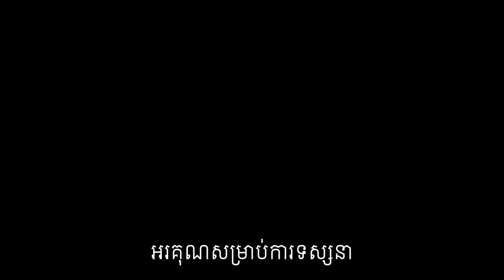ខ្វះវីតាមីន D តើមានបញ្ហាអ្វីខ្លះ? តើគួរធ្វើដូចម្តេច?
មុខងារ វីតាមិន D3
មុខងារ វីតាមិន K2
តើ សារធាតុឆ្អឹង , Vit D3 និង Vit K2 អចធ្វើក្មេង លូតកំពោះដែរ ឬ ទេ ?
តើប្រើសារធាតុឆ្អឹង, D3 , K2 អាចជួយការពារ ឆ្អឹងស្ដើង ឬ ស្ពោត ឬ ពុក ឬ ទេ ?

បេសកកម្មរបស់យើងខ្ញុំគឺចែករំលែកចំណេះដឹងសុខភាពដល់ប្រជាជនកម្ពុជា
.: ហេតុអ្វីបានជាយើងបង្កើតឆាណលនេះឡើង :.
១. ដើម្បីជាឯកសារចំនេះដឹងសុខភាព
២. អាចអោយប្រជាជនកម្ពុជាទទួលបានចំណេះដឹងគ្រប់ពេលវេលា គ្រប់ទីន្លែង
២. ជាបណ្ណាល័យសុខភាពសម្រាប់ប្រជាជនកម្ពុជា

យើងខ្ញុំសង្ឃឹមថាវីដេអូក្នុងឆាណលនឹងបានជាប្រយោជន៍ដល់ប្រជាជនកម្ពុជា។